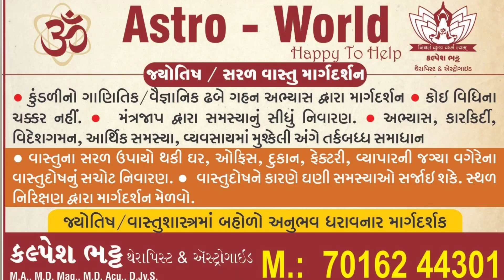પાર્ટ - 2 વક્રી શનિ ઞોચર અને આપની રાશિ પર પ્રભાવ ( તુલા થી મીન રાશિ)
ૐ એસ્ટ્રો વર્લ્ડ
કલ્પેશ ભટ્ટ, વલ્લભ વિદ્યાનગર.